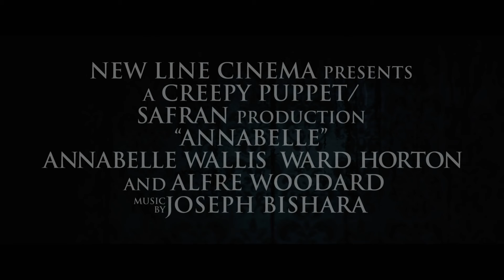Annabelle Trailer deutsch ymdb.de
Deutscher Trailer zu Annabelle!